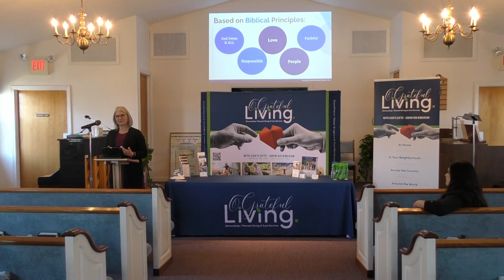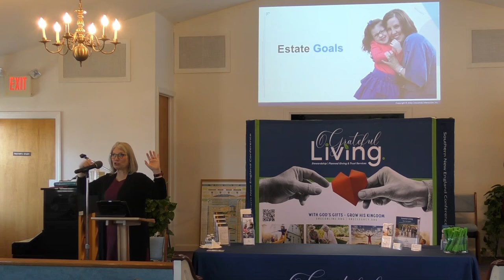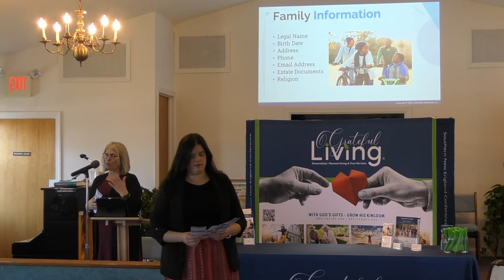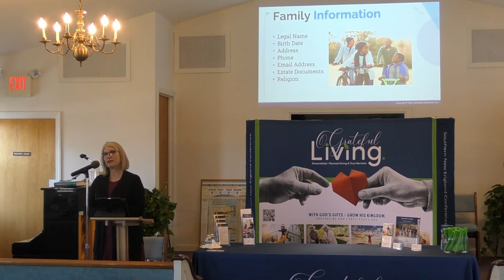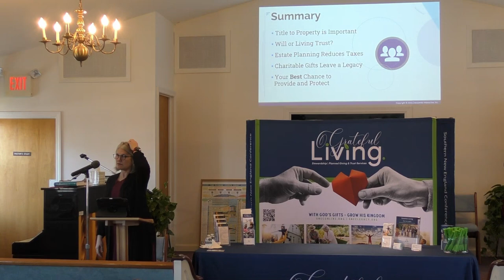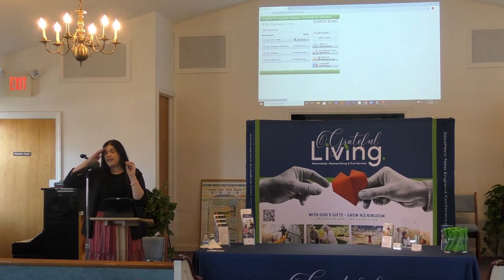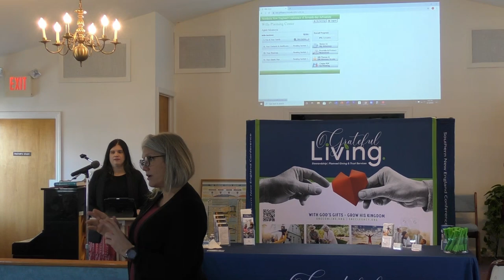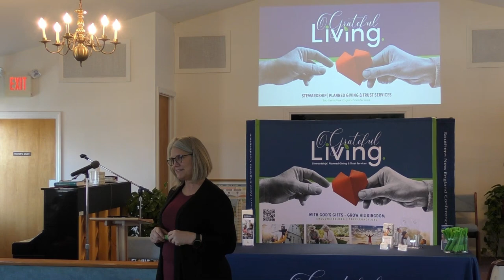Grateful Living Seminar: Trusts & Wills Audrey Folkenberg November 5th 2023